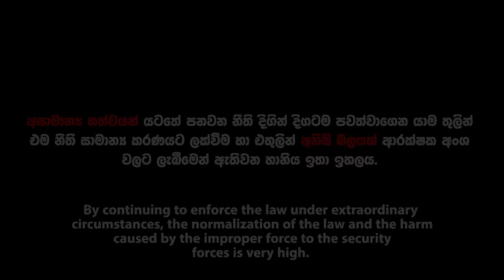අසාමාන්‍ය තත්වයන් යටතේ පනවන නීති මඟින් ආරක්ෂක අංශ වලට අනිසි බලයක්!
අසාමාන්‍ය තත්වයන් යටතේ පනවන නීති මඟින් ආරක්ෂක අංශ වලට අනිසි බලයක්! - නීතිඥ අර්මිසා ටීගල්